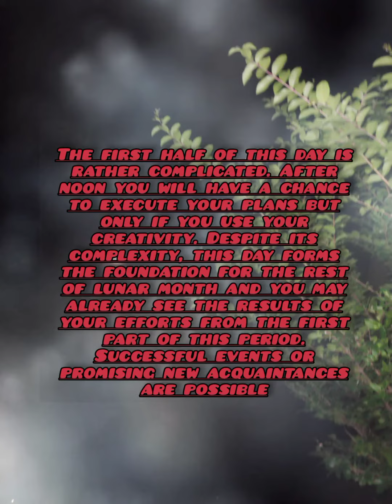lunaday15 fullmoon sayless domore lunarliving roadto1k moonmagic gifts moon lunar